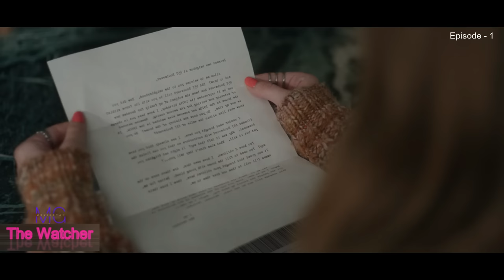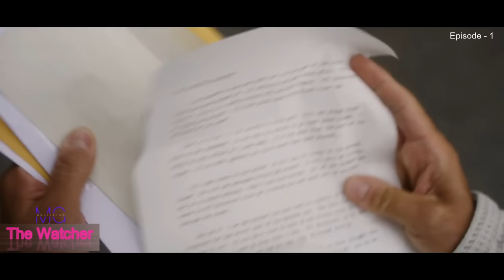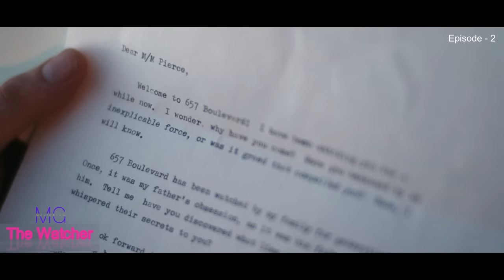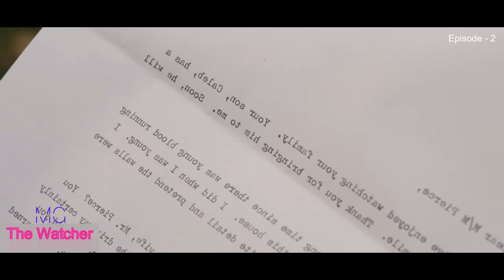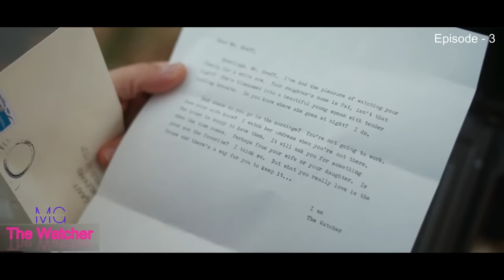परेशान करने की सारी हदें पार | Movie Explained In Hindi | summarized hindi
Movie Name :- The Watcher 2022

Credit(s)

Creators :- Ian Brennan Ryan Murphy

Produced by :- Todd Nenninger
Lou Eyrich
Todd Kubrak
Danielle Wang

Stars :- Naomi Watts ...  Nora Brannock
Bobby Cannavale  ...  Dean Brannock
Mia Farrow ...  Pearl Winslow
Terry Kinney ...  Jasper Winslow
Henry Hunter Hall ...  Dakota
Isabel Gravitt ...  Ellie Brannock
Luke David Blumm ...  Carter Brannock
Jennifer Coolidge ...  Karen Calhoun
Christopher McDonald ...  Detective Rourke Chamberland
Noma Dumezweni ...  Theodora Birch
Margo Martindale ...  Maureen
Joe Mantello  ...  John Graff
Warren Sroka ...  The Watcher
Richard Kind  ...  Mitch
Seth Gabel ...  Andrew Pierce
Michael Nouri ...  Roger Kaplan